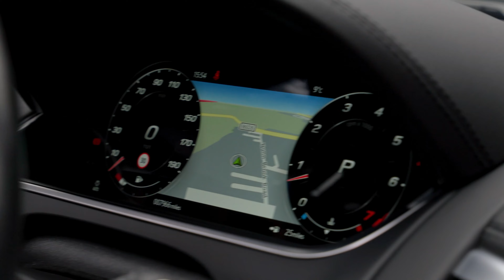Jaguar F-Type 2.0i R-Dynamic Roadster | Auto 100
Low Mileage 2.0i R-Dynamic Roadster With Additional Factory Options & Jaguar Main Dealer Service History, Finished In British Racing Green With Beige Convertible Hood & Ebony Leather/Alcantara Upholstery, 20" 5-Spoke Design Alloy Wheels In Silver Finish, Heated Front Windscreen, Power Fold  Heated Door Mirrors, Heated Steering Wheel, Heated Seats, Satellite Navigation With Bluetooth Connectivity, Apple CarPlay/Android Auto, Rear Parking Camera, Front & Rear Parking Sensors & More. Here at Auto 100 we are an independent prestigious car reseller. We are based in the heart of England just off junction 28 of the M1 in Nottinghamshire. Established since 2002, we are a family run business and have a collective knowledge of over 100 years & all of our cars come with finance available, up to 24 months extended warranty and checked thoroughly for peace of mind buying.(U36946)@auto100_notts @auto100.